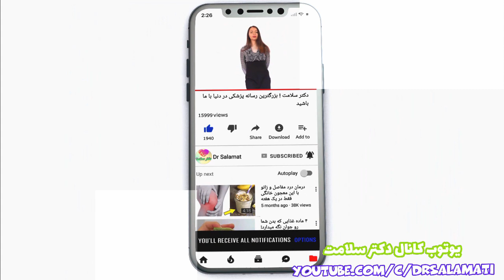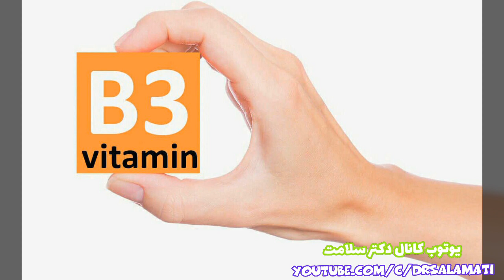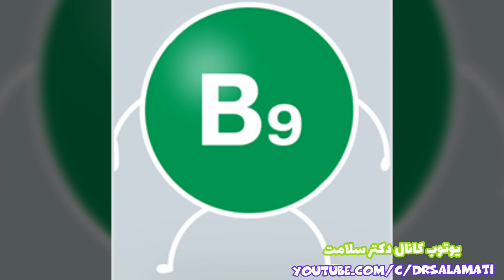جذب ۱۰ ویتامین برای بدن تنها با خوردن یک میوه